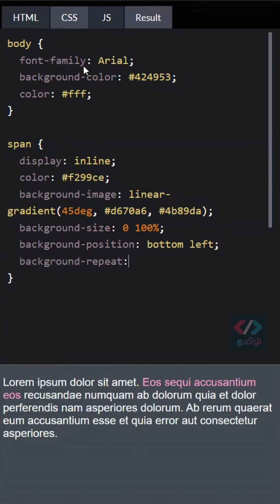Text Underline Animation Effects pureCSS HTML தமிழில்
How to add amazing underline effect using pure CSS.
HTML தமிழில் - YouTube channel about web-development and high technologies. Learn the fundamentals of HTML and CSS in Tamil, while watching the videos of the channel.